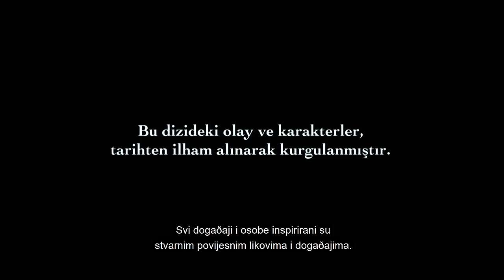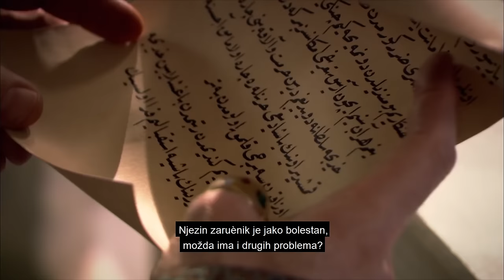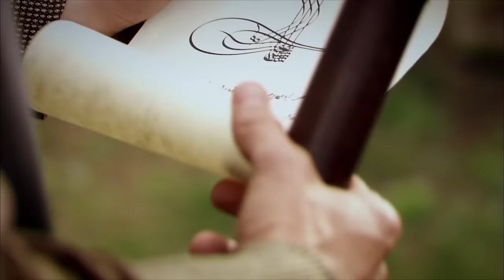Sulejman Veličanstveni Epizoda 13 Sa prevodom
Hurrem ima poteškoća vjerovati da je Mahidevran u samoći sa Süleymanom. Ibrahim-paša je okrenut. Abraham ne ustručava se prijetiti. Mahidevran je vrlo sretan što je u samoći. Ali stav sultana Süleymana iznenadio je Mahidevrana.

Ibrahim-paša ne može priuštiti da živi osim Hatice. Napušta palaču ostavljajući dva slova iza sebe. Vraća se u Pargu, rodni grad.

Mahidevran izlazi iz samoće. Kaže mi da mu je noć bila jako lijepa. Hürrem ne može kontrolirati živce. Prvom prilikom udahne zrak sa sultanom Süleymanom. Hoće li Hürrem reći sultanu o odnosu Abrahama i Khadije?
Hurrem is having difficulty believing that Mahidevran is in solitude with Süleyman. Ibrahim Pasha is facing. Abraham does not hesitate to threaten. Mahidevran is very happy to be in solitude. But the attitude of Sultan Süleyman surprised Mahidevran.

İbrahim Pasha cannot afford to live apart from Hatice. He leaves the palace leaving two letters behind. He's going back to Parga, his hometown.

Mahidevran comes out of solitude. He tells me that his night was very nice. Hürrem cannot control his nerves. At the first opportunity, he takes his breath with Sultan Süleyman. Will Hürrem tell the Sultan about the relationship between Abraham and Khadija?

Hürrem, Mahidevran’ın Süleyman’la halvete girdiğine inanmakta zorlanıyor. İbrahim Paşa’nın karşısına çıkıyor. İbrahim’i tehdit etmekten geri durmuyor. Mahidevran ise halvete girdiğinden dolayı çok mutlu. Ama Sultan Süleyman’ın tavırları Mahidevran’ı çok şaşırtıyor.

İbrahim Paşa ise Hatice’den ayrı yaşamayı göze alamıyor. Arkasında iki mektup bırakarak saraydan ayrılıyor. Parga’ya, memleketine geri dönüyor.

Mahidevran halvetten çıkar. Etrafta gecesinin çok güzel geçtiğini anlatır. Bunu duyan Hürrem sinirlerine hakim olamaz. İlk fırsatta soluğu Sultan Süleyman’ın yanında alır. Acaba Hürrem, İbrahim ve Hatice arasındaki ilişkisini padişaha söyleyecek midir?..